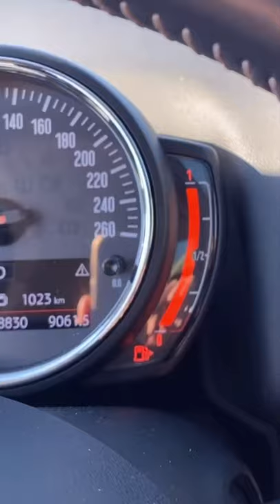Pranzo e cena fuori... all'autogrill - Pausa pranzo con Carletto: Ep. 101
No va beh sta pieno ho fatto il pieno, pranzo fuori all'autogrill con la mamma, in visita a Milano, "sono un martello oh noo", nonno Faustino ha sentito la mia mancanza, la nonna con i bigodini, "sei sicuro di vedere bene?"